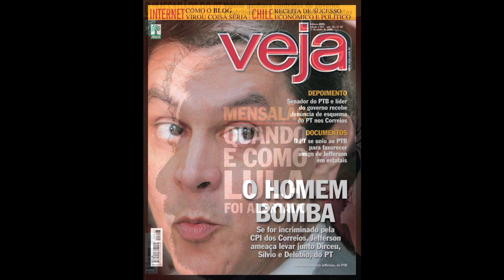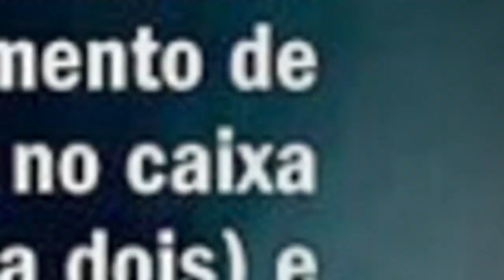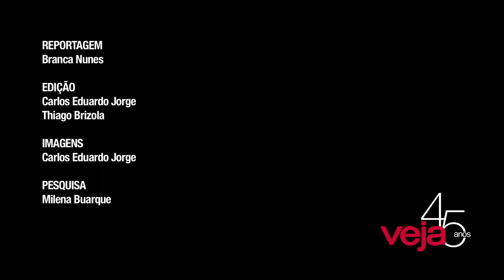Mensalão: o maior dos escândalos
"Jornalismo investigativo é revelar o que as autoridades querem esconder", afirma Policarpo Junior. A primeira década do século XXI no Brasil ficará marcada por um desses episódios, no qual VEJA teve papel fundamental: o caso do mensalão.